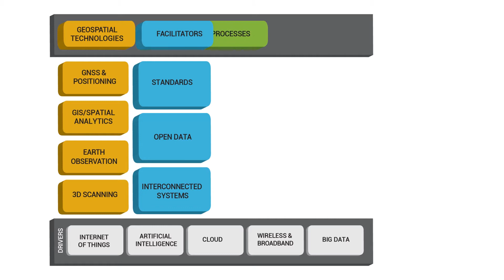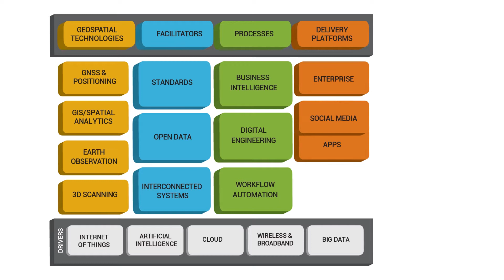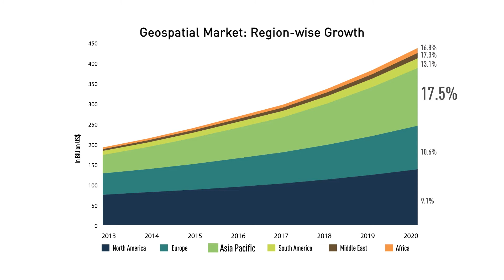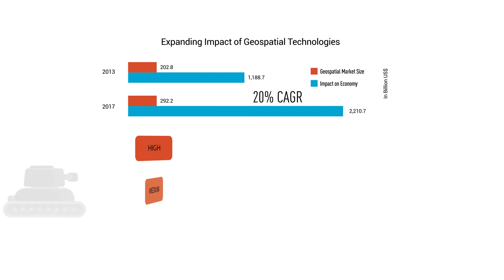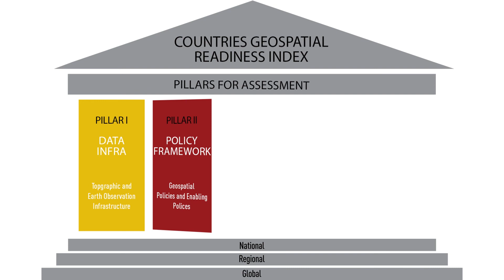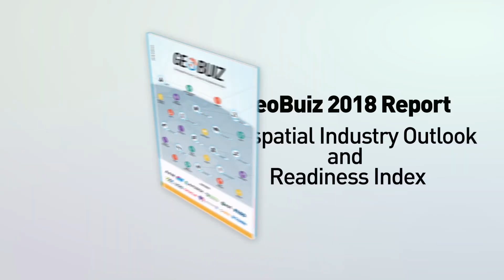GeoBuiz 2018 Report: Geospatial Industry Outlook and Readiness Index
Geospatial Media and Communications presents the 2nd edition of the comprehensive report which is a collective, harmonized and in-depth analysis of the geospatial industry with respect to technologies, infrastructure, policies, drivers, users, challenges, trends, and innovations.